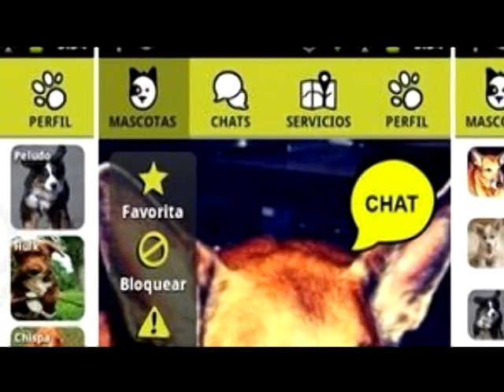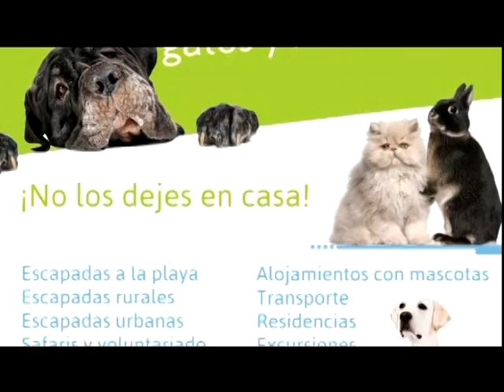LAS REDES SOCIALES PARA MASCOTAS